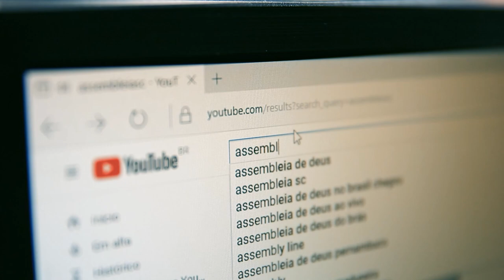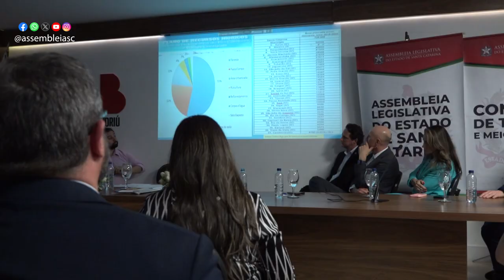Água que abastece Balneário Camboriú é tema de audiência pública promovida pela Alesc - 31/10/23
A qualidade da água que abastece o município de Balneário Camboriú, no litoral norte, foi o tema principal de uma audiência pública promovida pela Comissão de Turismo e Meio Ambiente da Assembleia Legislativa de Santa Catarina. O evento aconteceu no auditório da OAB de Balneário Camboriú na noite desta segunda-feira (31/10). Lideranças de Balneário Camboriú e também do município vizinho, Camboriú, estiveram presentes durante a discussão. Atualmente, o Rio Camboriú é o principal manancial para captação da água que abastece as duas cidades.